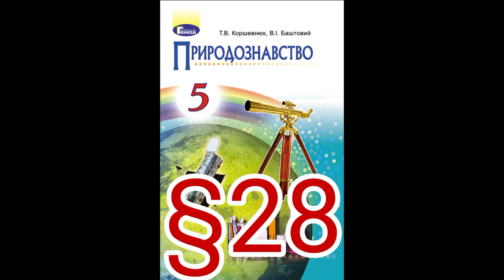28 "ВЛАСТИВОСТІ ГРУНТУ. ДОГЛЯД ЗА ГРУНТОМ."//5 КЛАС ПРИРОДОЗНАВСТВО//КОРШЕВНЮК